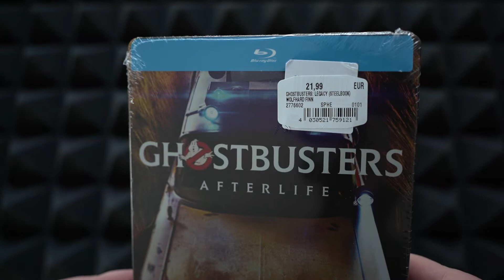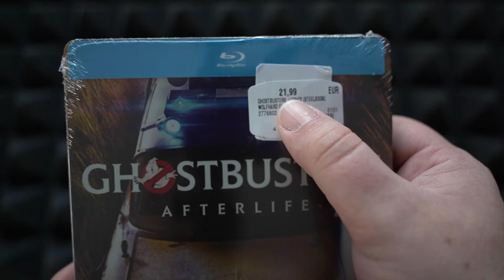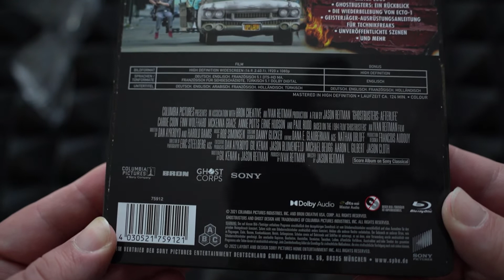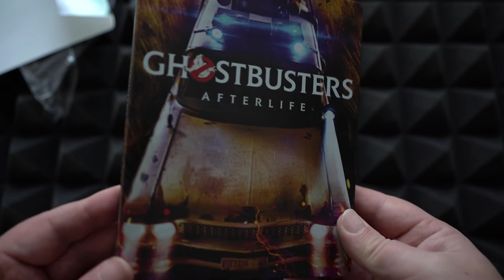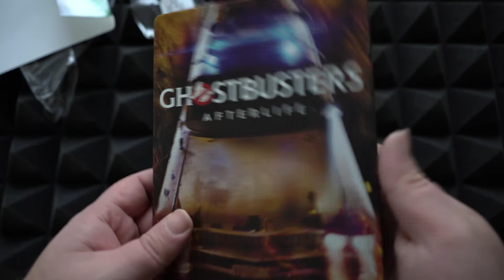Ghostbusters Legacy - Afterlife // Steelbook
Hey,

frisch aus dem Saturn :-) Viel Spaß!